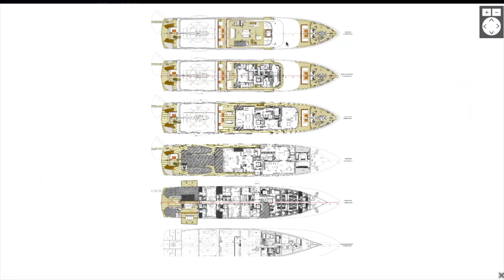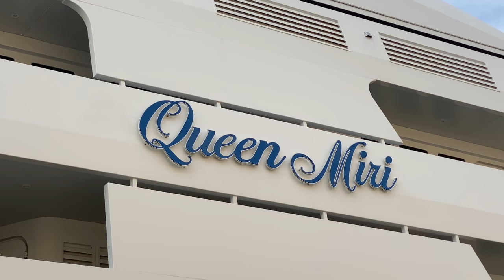The Ice Rated, 'Go Anywhere' SuperYacht!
This is a SuperYacht that is bigger that's its sum of parts. At 73 metres and 2100GT she has a commercially rated heli-deck plus helicopter hangar and refuelling station! This type of facility is only usually found on SuperYachts that are much larger.

Planet Nine also is Ice Rated, meaning she can go to places that other yachts, even much larger ones cannot.

Place this fantastic SuperYacht in one of the most picturesque locations in
the world and you have the makings of a great video!

Lenses
Canon 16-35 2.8 USM EF Lens

Drones
Mavic 2 Zoom

Microphones
Rode VideoMic Pro

Other Equipment:
JOBY GorillaPod 5K Kit